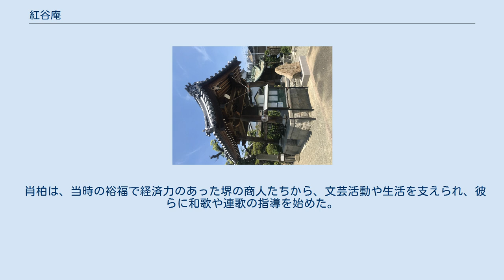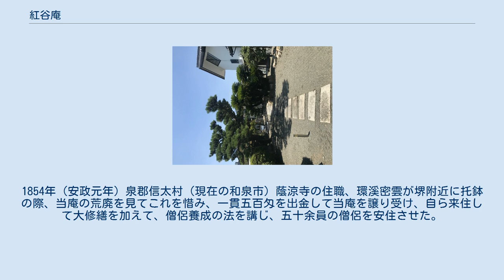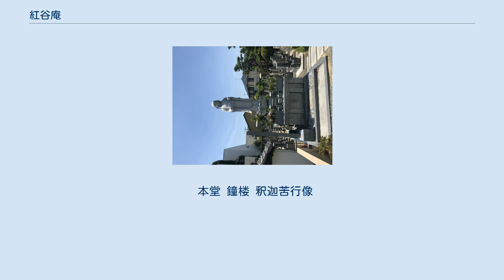紅谷庵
紅谷庵（こうこくあん）とは、大阪府堺市にある曹洞宗の寺院。
 紅谷庵は曹洞宗に属する寺院で、山号は天王山といい、本尊は十一面観世音菩薩である。
大永年間(1521～1527年)に堺大小路在住の豪商紅屋喜平がこの地に草庵を建てたのが始まりとされている。
1518年（永正15年）に牡丹花肖柏が北摂の池田から、戦乱を逃れて堺に移って紅屋の世話になり、ここに隠棲し、以来、紅屋の庵、紅庵（べにあん）又は紅谷庵と呼ばれるようになった。
 肖柏は、当時の裕福で経済力のあった堺の商人たちから、文芸活動や生活を支えられ、彼らに和歌や連歌の指導を始めた。
また宗祇から始まる古今伝授を受け継ぎ、「堺伝授」と呼ばれる系譜を作った。
 しかし、その後、浄土僧是得が居住、諸宗の徒も来往したが、元和以後、寺地も金屋伊右衞門の私有に帰し、荒廃した。
1854年（安政元年）泉郡信太村（現在の和泉市）蔭涼寺の住職、環溪密雲が堺附近に托鉢の際、当庵の荒廃を見てこれを惜み、一貫五百匁を出金して当庵を譲り受け、自ら来住して大修繕を加えて、僧侶養成の法を講じ、五十余員の僧侶を安住させた。
 堺の櫛屋町にすむ土川茂平が、深く環溪の高風を欣慕し、これを支援したが、環溪が武蔵の世田谷の豪德寺に転住し、後を継ぐものなく、再び廃庵に帰せんとした。
1868年（明治元年）、環溪 が山城宇治の興聖寺に昇住するに及び、土川と再興を企て、本堂及び庫裏等を建立し、興聖寺末として高弟の眉柏祖禅を住職たらしめ、維持の法を定めて1870年（明治3年）天王山紅谷庵と公称した。
1872年（明治5年）11月寺格を昇し、曹洞宗最高の格位である常恒会地となった。
 本堂 鐘楼 釈迦苦行像